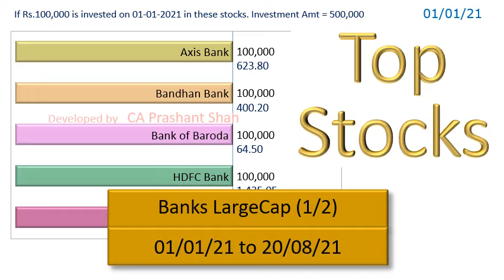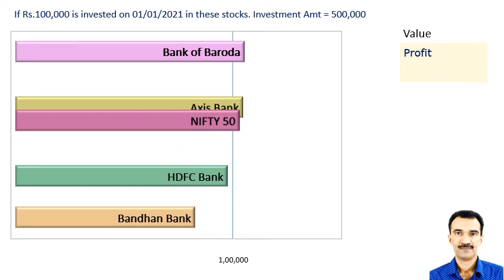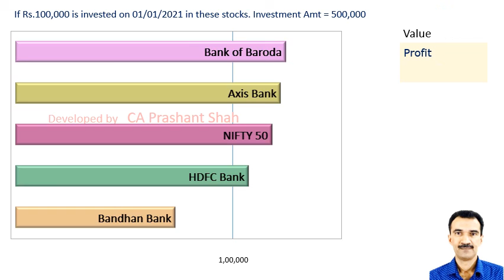AXISBANK BANDHANBNK BANKBARODA HDFCBANK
Axis Bank or
Bandhan Bank or
Bank of Baroda or
HDFC Bank